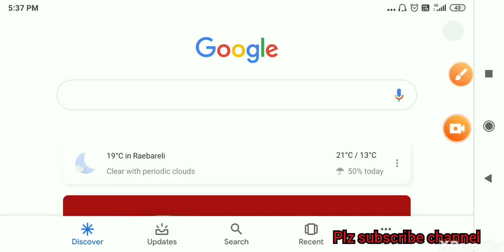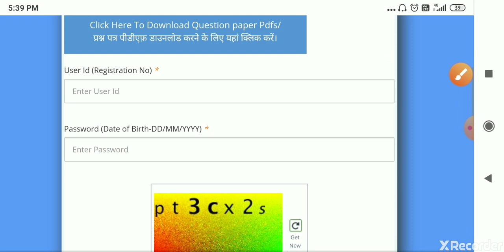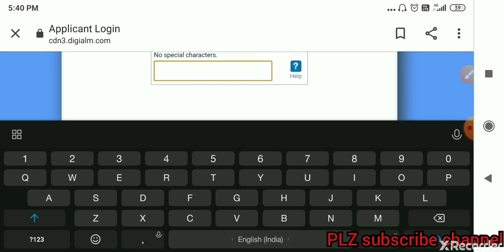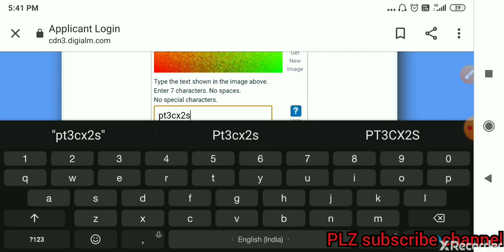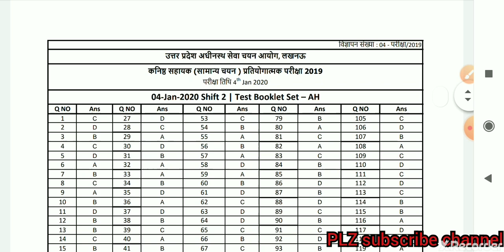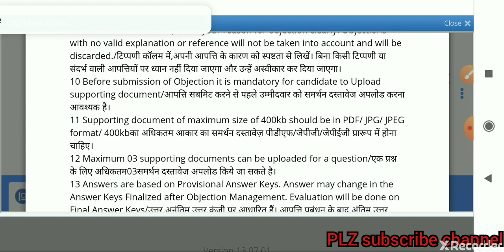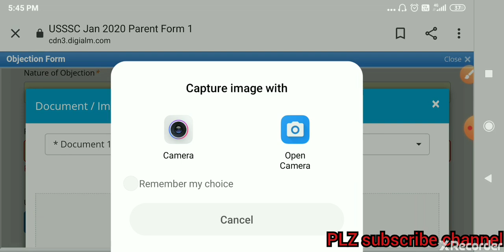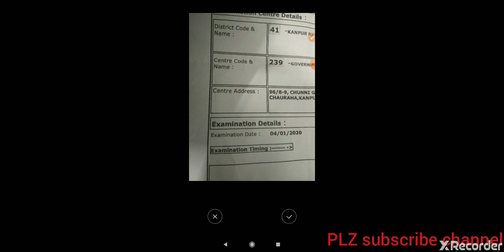Junior assistant official answer key || how to do objection junior assistant 2020